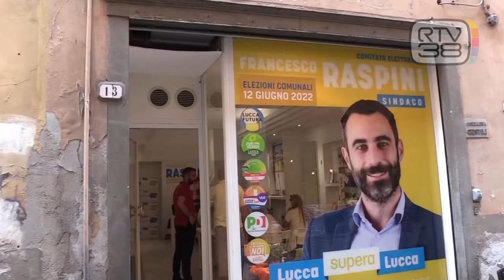PRIME MANOVRE IN VISTA DEL BALLOTTAGGIO